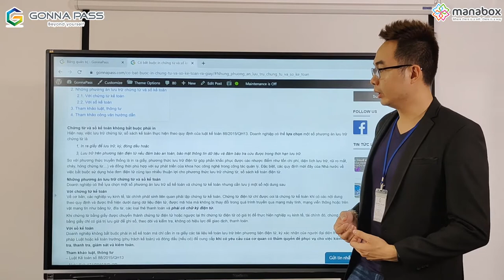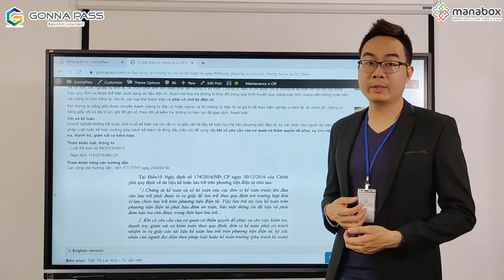Có bắt buộc in chứng từ và sổ kế toán ra giấy?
Theo quy định, đơn vị kế toán có trách nhiệm lưu trữ lại chứng từ, sổ sách kế toán trong thời hạn nhất định. Nếu như trước đây, việc in chứng từ và sổ kế toán ra giấy là quy định bắt buộc của Luật Kế toán 03/2003/QH11 thì hiện nay, quy định này đã thay đổi như thế nào? Ngoài phương thức lưu trữ bản giấy, chứng từ, sổ sách kế toán có được lưu trữ điện tử hay không?